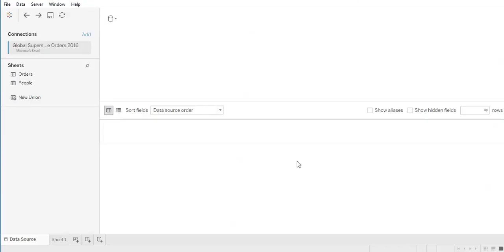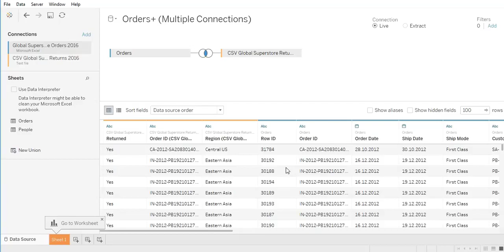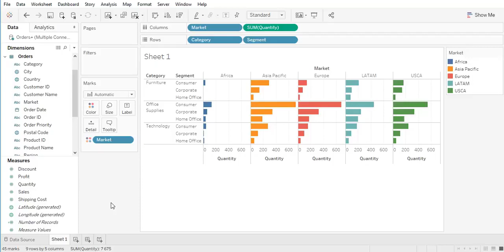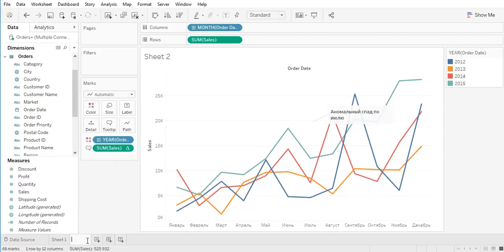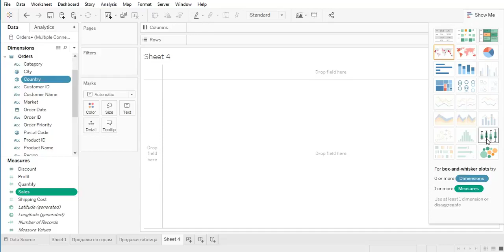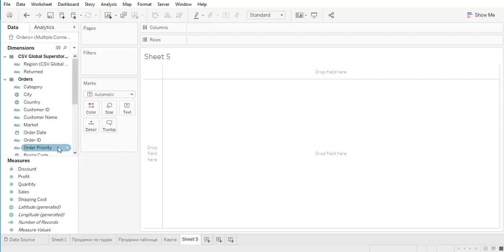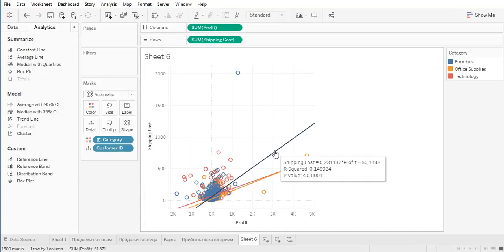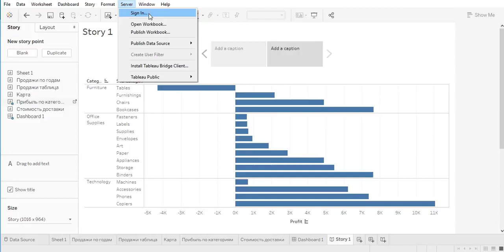Tableau Desktop как начать работать как создать отчет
Tableau система бизнес-анализа - первое приложение и как работать. Полная информация на ответы на вопросы на форуме

tableau скачать,
tableau обучение,
tableau примеры,
tableau на русском,
tableau диаграммы,
отчеты в tableau,
tableau фильтр,
tableau бесплатно,
tableau desktop скачать,
tableau карта,
tableau графики,
tableau мера,
tableau обновление,
функции tableau,
tableau сделать,
tableau формулы,
аналитик tableau,
tableau аналитика,
tableau маркетинг,